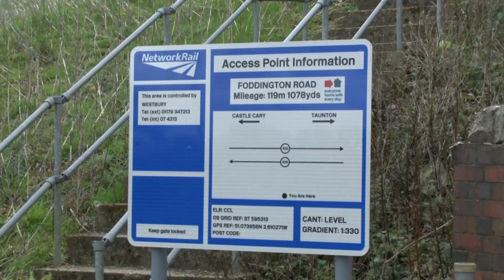Cathedrals Express - 60007 - Lydford on Fosse - 10/04/14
Without  warning of her approach A4  60007 Sir Nigel Gresley with Union Jacks flying  heads the steam section of a  Cathedrals Express journey from Westbury to Kingswear on Thursday 10th April 2014.  She is captured here crossing  Foddington Road Bridge near Lydford on Fosse on, which will be, the first steam train to run along the restored seawall at Dawlish, since it  reopened last Friday.